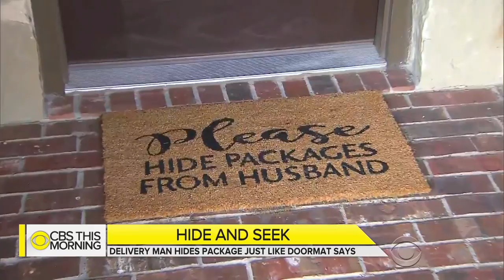Video captures delivery man hiding package after seeing doormat message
An Amazon delivery man is being praised for following some unique instructions on a novelty doormat: "Please hide packages from husband." Surveillance video shows Gilberton Montanez placing the package behind a chair. The couple met their delivery man and praised him for being humble and kind.